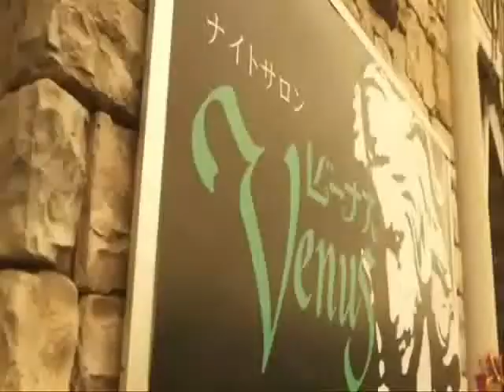My 1970 Olds Cutlass TV drama broadcast appearance scene